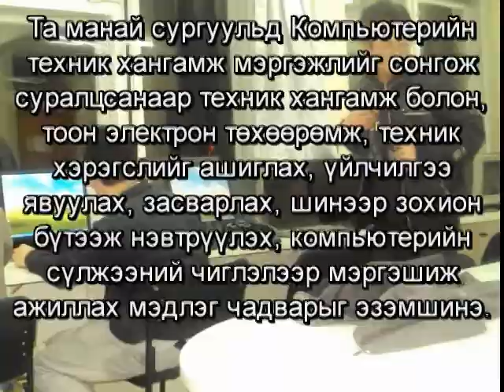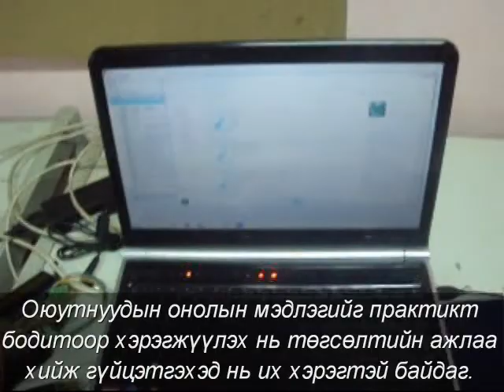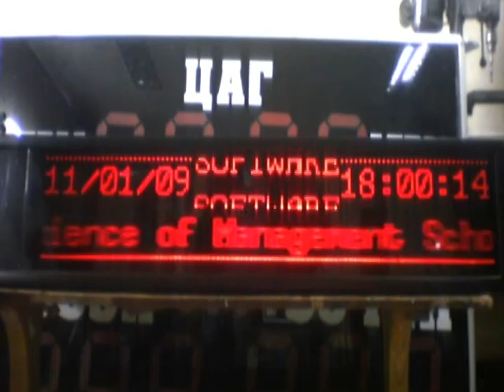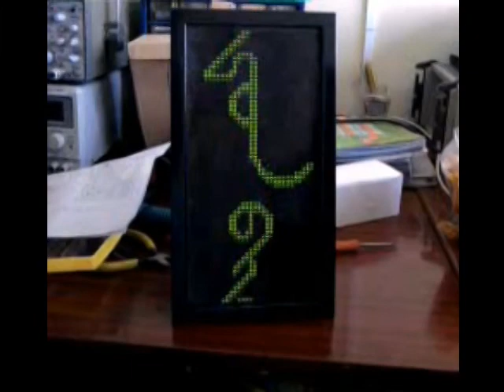КТМС Техник хангамж мэргэжил - (CSMS HW)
ШУТИС-КТМС, HW мэргэжлийн танилцуулга 2011